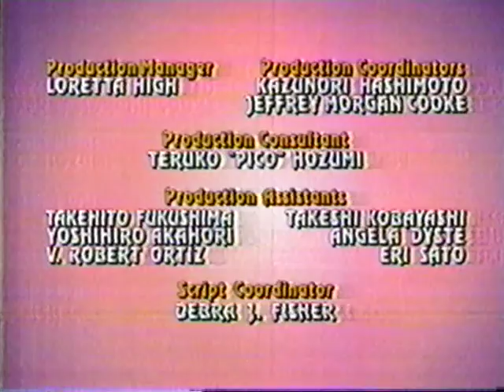(November 5, 1995) Mega Man - "Master of Disaster" with Commercials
Aired on WXON TV-20 Detroit.